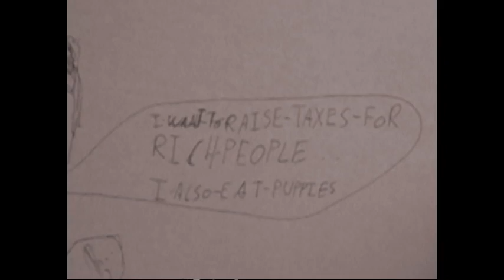'I bet you cant...' part 2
the second half